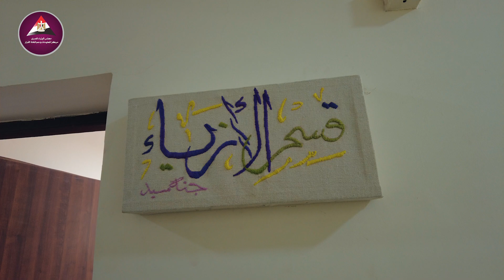طالبات مدرسة الفنون للتكنولوجيا التطبيقية: اخترنا مسارًا مختلفًا للالتحاق بالجامعات التكنولوجية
قالت الطالبة مريم وائل، بمدرسة الفنون للتكنولوجيا التطبيقية، إنها التحقت بالمدرسة بعد الشهادة الإعدادية، من أجل دخول مجال مختلف عن الثانوية العامة، والحصول على خبرة في مجال "تحبه".

فيما قالت الطالبة، جميلة إبراهيم، إن أسرتها دعمت رغبتها في الالتحاق بالمدرسة، بدلا من الالتحاق بنظام الثانوية العامة، بسبب حبها لهذا المجال ورغبتها في دراسته.

وأوضحت الطالبتان رغبتهما في الالتحاق بأي من الجامعات التكنولوجية عقب الانتهاء من الدراسة بمدرسة الفنون للتكنولوجيا التطبيقية.

تابعوا حساباتنا على منصات التواصل الاجتماعي المختلفة